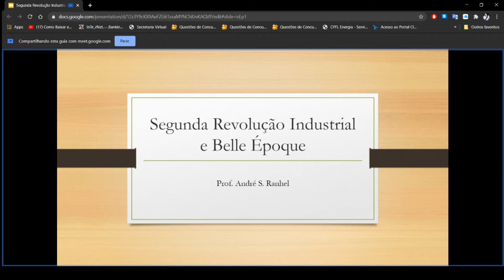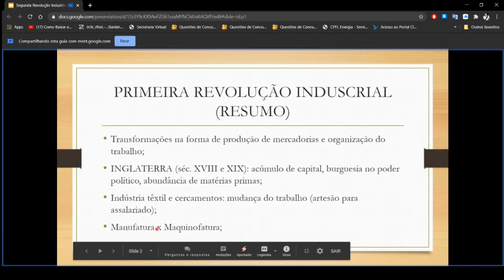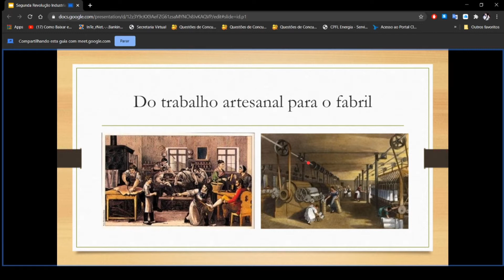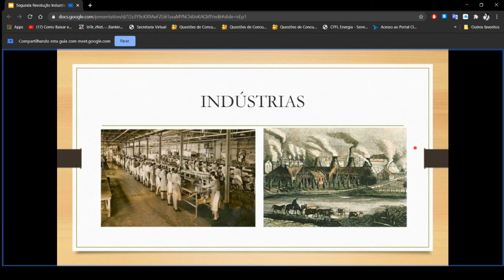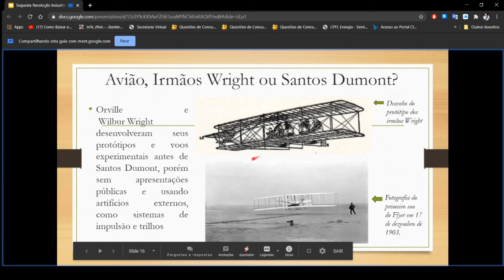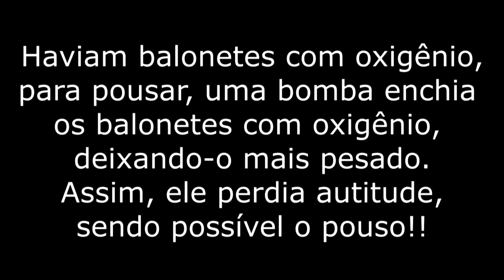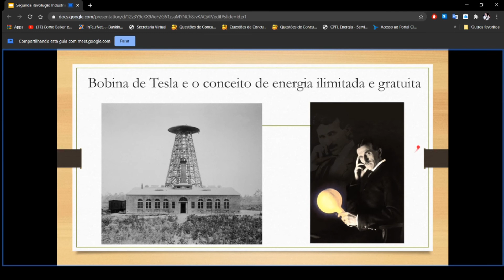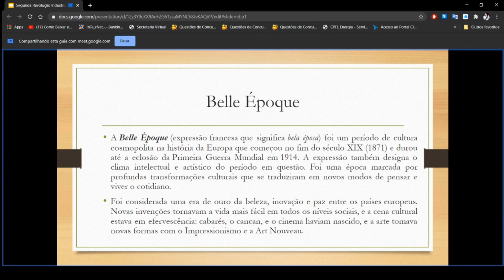SEGUNDA REVOLUÇÃO INDUSTRIAL E BELLE ÉPOQUE - HISTÓRIA - 9º ANOS.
Interação feita com os 9º anos da EMEB Esther Vianna Bologna, Batatais/SP, no dia 05/03/2021. Fizemos uma revisão da Primeira Revolução Industrial, exploramos a Segunda Revolução Industrial e a Belle Époque.